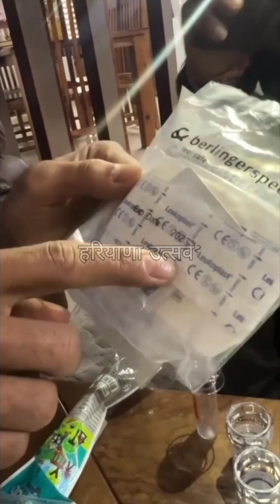पहलवान बजरंग पूनिया ने किया बड़ा खुलासा।।वीडिओ देखकर उड़ जाएंगे होश।।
पहलवान बजरंग पूनिया ने किया बड़ा खुलासा।।
वीडिओ देखकर उड़ जाएंगे होश।।